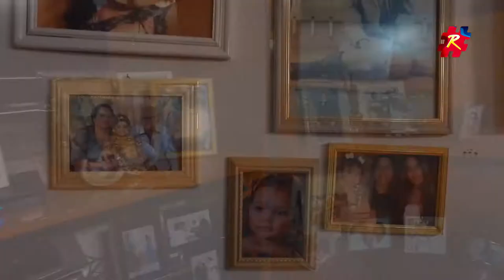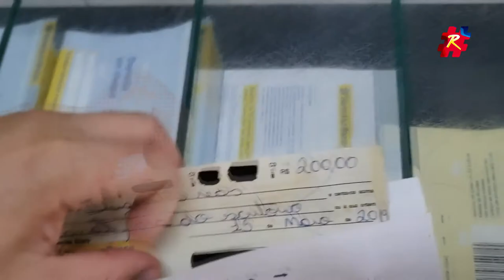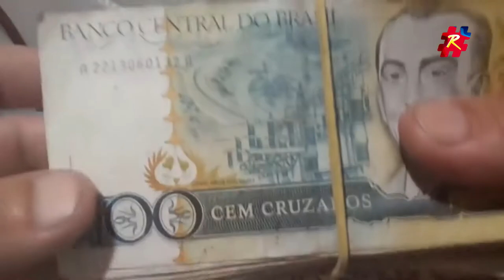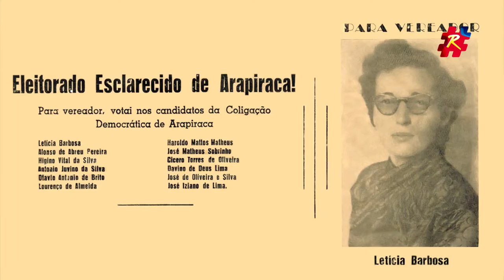Filme Raízes de Arapiraca - Nildo Gomes da Silva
FICHA TÉCNICA RAÍZES DE ARAPIRACA:

Idealização e direção Ricardo Nezinho | Entrevistado Arapiraquenses, 6ª Edição  | Entrevistador Aldo CS | Local da gravação Arapiraca/AL | Data de Lançamento 17 de outubro de 2021 | | Produção executiva Ricardo Nezinho, Sandro Ferreira, José Sandro, Aldo CS, Caio Ceza, Jimmy Gonçalves | Historiador José Sandro | Diretor de Produção Aldo CS | Filmagem e Fotografia Sandro Ferreira |  Técnico de som Sandro Ferreira, Cledivaldo de Oliveira | Colaboradores Isve Cavalcante, Fábio Barros, Bruno Nunes, Suely Mara Lins Melo | Projeto gráfico Duende CS | Trilha de abertura Marcos Sena, Jovelino Lima | Artista plástico Marcelo Mascaro